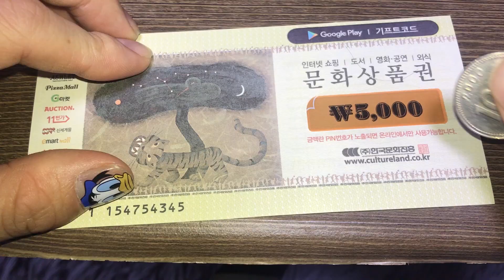구독자 백따리가 준비한 값비싼 이벤트